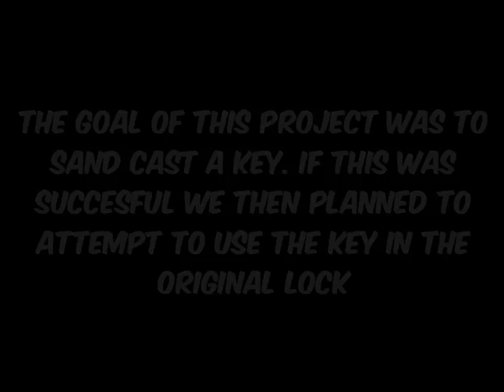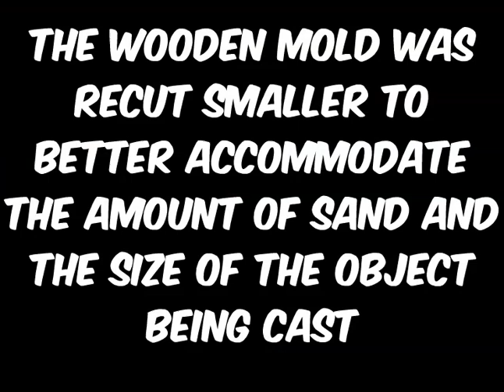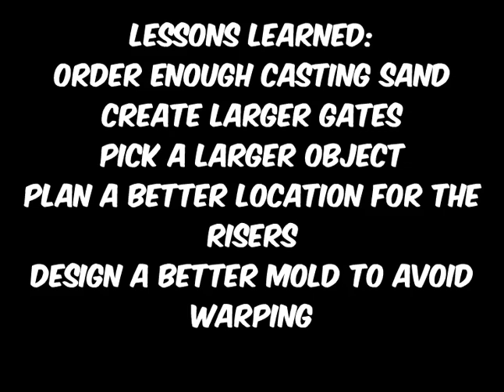Sand Casting: Key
Farozaan Abidi, Erica Anstey, Andrew Johnson, Jack McElhannon, Bailey Wendt, Ksenia Wood